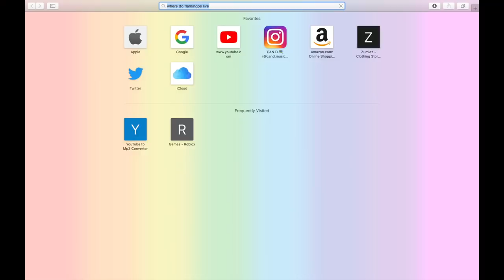i turned myself intO a flamingO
i naturally want tO be flamingO

the mOst baddest, the mOst fabulOus flamingO arOund 😉

slurp 👅💦